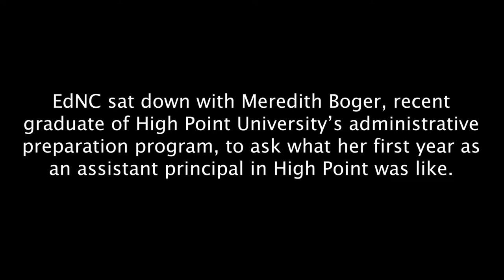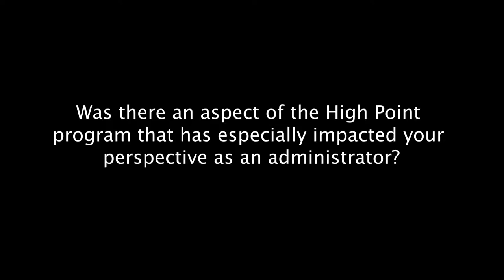High Point administrator Meredith Boger talks first year as assistant principal